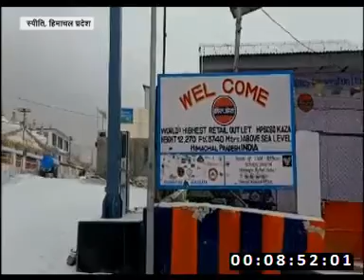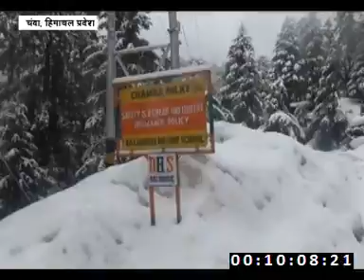Snowfall At Vaishno Devi Temple | Fresh Snowfall hit Shimla, Narkanda | Snowfall in Kashmir Gulmarg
The famous cave shrine of Mata Vaishno Devi atop the Trikuta Hills witnessed its first snowfall.
Many high-altitude areas in the Union Territory witnessed snowfall
Along with Mata vaishno Devi Temple, Jammu also recorded a dip of two notches in the day temperature which settled at 17.2 degrees Celsius - 1.8 degrees below the normal
नए साल से ठीक पहले जम्मू-कश्मीर के पहाड़ बर्फ से लद गए हैं। जम्मू संभाग के प्रसिद्ध पर्यटन स्थल पटनीटॉप, नत्थाटॉप से लेकर श्री माता वैष्णो का दरबार बर्फ की सफेद चादर से ढक गया। मंगलवार सुबह कश्मीर के पहाड़ी इलाकों में भी ताजा हिमपात हुआ है।
न्यू ईयर से पहले कुदरत का तोहफा, मसूरी में सीजन की पहली बर्फबारी, वैष्णो देवी में भी सफेद चादर
मसूरी में देर रात को सीजन की पहली बर्फबारी हुई, जिससे शहर में ठंड बढ़ गई. शहर में बारिश के साथ हल्की बर्फबारी हुई. शहर के लालटिब्बा, मालरोड सहित आसपास के क्षेत्रों में देर रात को जमकर बारिश हुई और फिर हल्की बर्फ भी पड़ी